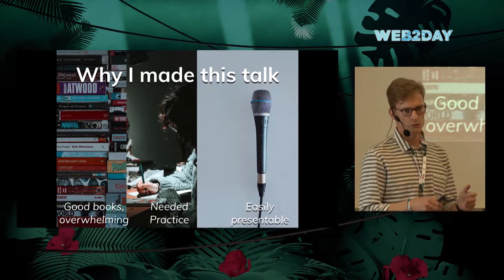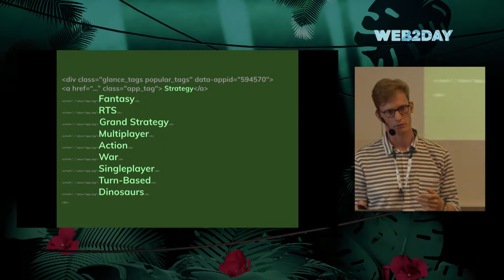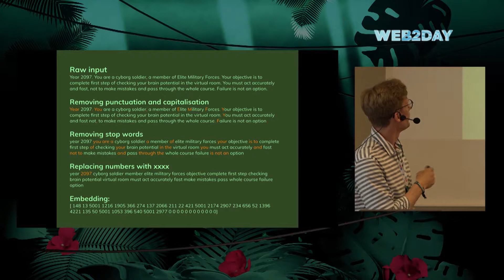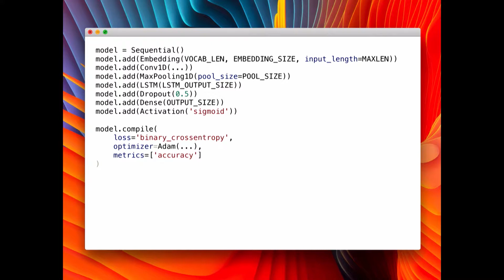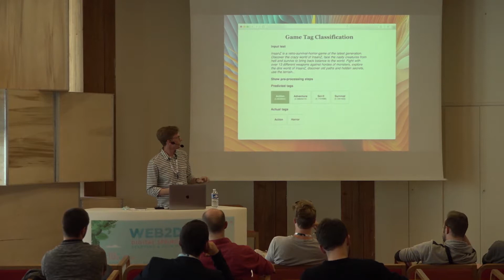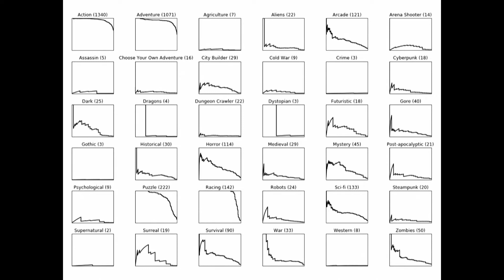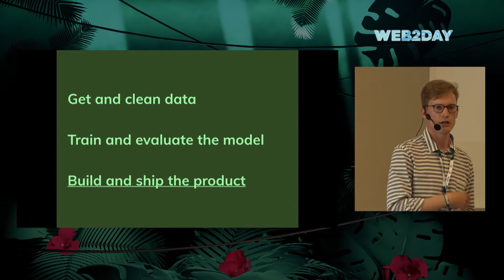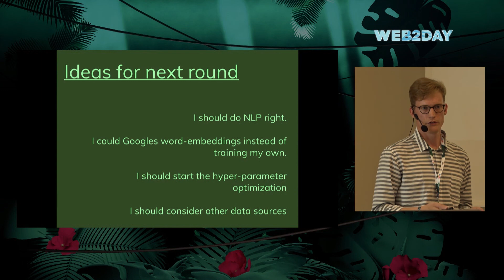BUILDING AND SHIPPING MACHINE LEARNING PRODUCTS - Mikkel JENSEN - Makewise - Web2day 2018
MIKKEL JENSEN - MACHINE LEARNING ENGINEER @MAKEWISE

The talk takes the audience through the journey of building a machine learning product from scratch: A website that uses English descriptions of video games to predict the genres of the game. As someone new to machine learning this can seem like a daunting task. Building and shipping machine learning products is a cross-disciplinary task that requires knowledge of math, data science, as well as software engineering. However, in this talk I’ll show that it is possible to develop a machine learning product from scratch by using widely available tools.

Enregistré à Atlanbois
Musique Originale by Jasper Louise